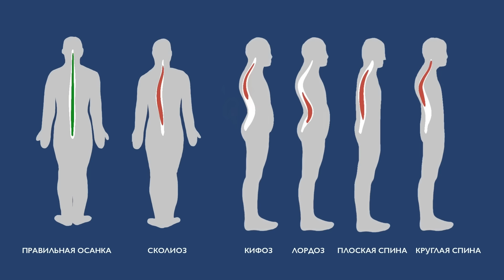Как правильно выбрать ортопедический корсет? Виды корсетов: их назначение, отличия и преимущества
✅ Ортопедические корсеты фирмы ИНТЕРЛИН, которые я показал в этом видео, можно посмотреть
✅ Еще больше полезной информации в нашем Telegram. Присоединяйтесь

Что делать если болит спина и как снять нагрузку с позвоночника? В таких ситуациях часто просто необходим ортопедический корсет для спины. Только ли при болях в спине нужен ортопедический корсет для спины и как выбрать правильную модель, если корсет необходим?

Чтобы понять, как выбрать корсет, который подойдет именно вам, нужно разобраться, для каких целей вам нужен ортопедический корсет и какие требованиям он должен отвечать. Корсеты для спины бывают разной степени фиксации и жесткости, разной высоты и выполнены из разных материалов. Но мало ответить на вопрос, как выбрать корсет, нужно ещё и знать, как правильно надевать корсет для спины, как его носить и какое оптимальное время ношения корсета. В этом видео я покажу и расскажу вам про разные виды, функции и модели корсетов.

0:00 Когда нужен ортопедический корсет для спины и как выбрать правильную модель?
1:29 Какие функции выполняет корсет?
3:52 Какая боль в спине требует использование корсета?
6:09 Нужно ли носить корсет, если нет боли в спине?
7:06 Виды корсетов и их назначение
8:30 Корсет пояснично-крестцовый SLB-03 и SLB-01 с 6 ребрами жесткости
9:55 Каким должен быть правильный и удобный корсет?
11:55 Как правильно надевать корсет для спины?
14:06 Корсет SLB-05 с изогнутыми ребрами жесткости
17:33 Высота корсета и степень поддержки
18:37 Корсет SLB-04 с регулируемой степенью жесткости
19:51 Оптимальное время ношения корсетов

Клиника доктора Длина находится по адресу г. Москва, ул. Гиляровского 51. Приходите, будем рады вам помочь!

Хотите узнать, что нужно делать со своим позвоночником и суставами, чтобы быть здоровым и активным долгие годы?

Узнать о нас подробнее и записаться на бесплатную консультацию можно

Материалы, предоставленные в данном ролике, носят информационный характер и предназначены исключительно для ознакомительных целей. Не следует использовать информацию из видео как медицинские рекомендации и указания к применению. Определение диагноза и выбор способов и методик лечения осуществляется только лечащим врачом на личном на очном приеме с учетом особенностей организма и данных исследований каждого человека.
Перед использованием любых лекарственных средств, которые могут быть упомянуты в данном видео, требуется консультация специаиста и ознакомление с инструкцией по применению. Видео предназначено для зрителей старше 16 лет.